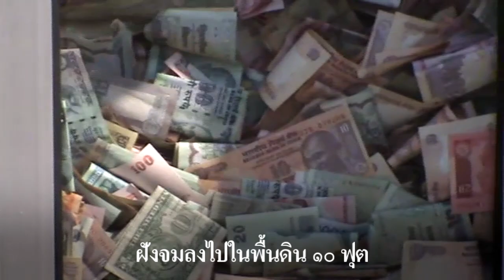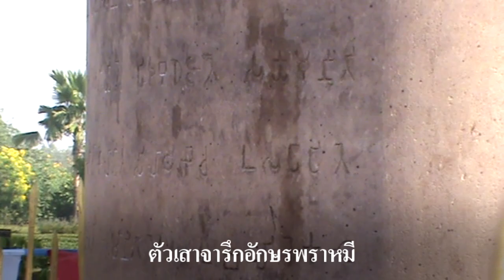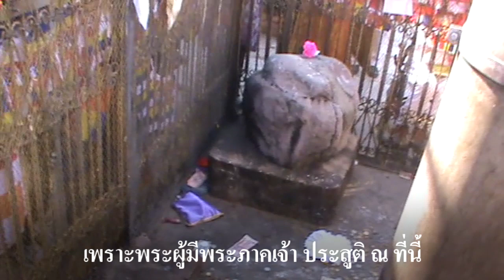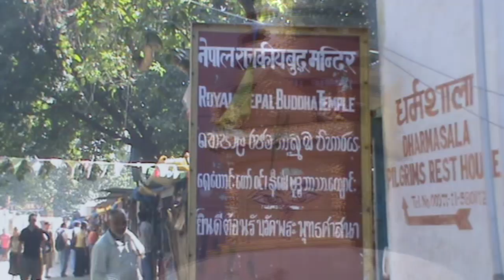ลุมพินี Lumbini พุทธสังเวชนียสถานอยู่ในประเทศเนปาล วันที่ 28 ตุลาคม 2553, 2010 October 28 # 2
ลุมพินีวัน (อักษรโรมัน: Lumbini Vana) เป็นพุทธสังเวชนียสถานที่สำคัญแห่งที่ 1 ใน 4 สังเวชนียสถานของชาวพุทธ เป็นสถานที่ประสูติของเจ้าชายสิทธัตถะ ผู้ซึ่งต่อมาตรัสรู้เป็นพระบรมศาสดาสัมมาสัมพุทธเจ้า ตั้งอยู่ที่อำเภอไภรวา แคว้นอูธ ประเทศเนปาล เป็นพุทธสังเวชนียสถาน 4 ตำบลเพียงแห่งเดียวที่อยู่นอกประเทศอินเดีย ลุมพินีวัน เดิมเป็นสวนป่าสาธารณะหรือวโนทยานที่ร่มรื่นเหมาะแก่การพักผ่อน ในสมัยพุทธกาลลุมพินีวันตั้งอยู่กึ่งกลางระหว่างเมืองกบิลพัสดุ์กับเมืองเทวทหะ ในแคว้นสักกะ บนฝั่งแม่น้ำโรหิณี หลังจากพระพุทธเจ้าปรินิพพานแล้ว พระเจ้าอโศกมหาราชได้โปรดให้สร้างเสาหินขนาดใหญ่มาปักไว้ตรงบริเวณที่ประสูติ เรียกว่า เสาอโศก ที่จารึกข้อความเป็นอักษรพราหมีว่าพระพุทธเจ้าประสูติที่ตรงนี้

ปัจจุบันลุมพินีวันอยู่ในเขตประเทศเนปาล ติดชายแดนประเทศอินเดียทางเหนือเมืองโคราฆปุระ ห่างจากเมืองติเลาราโกต (หรือนครกบิลพัสดุ์) ทางทิศตะวันออก 11 กิโลเมตร และห่างจากสิทธารถนคร (หรือนครเทวทหะ) ทางทิศตะวันตก 11 กิโลเมตร ซึ่งถูกต้องตามตำราพระพุทธศาสนาที่กล่าวว่าลุมพินีวัน สถานที่ประสูติ ตั้งอยู่ระหว่างเมืองกบิลพัสดุ์กับเมืองเทวทหะ ปัจจุบันลุมพินีวันมีเนื้อที่ประมาณ 2,000 ไร่ ทางการเรียกสถานที่นี้ว่า รุมมินเด มีสภาพเป็นชนบท มีผู้อาศัยอยู่ไม่มาก มีสิ่งปลูกสร้างเป็นพุทธสถานเพียงเล็กน้อย แต่มีวัดพุทธอยู่ในบริเวณนี้หลายวัด รวมทั้งวัดไทยลุมพินี ลุมพินีวันได้รับการยกย่องจากยูเนสโกให้เป็นแหล่งมรดกโลก ประเภทมรดกทางวัฒนธรรม ตั้งแต่ปี พ.ศ. 2540